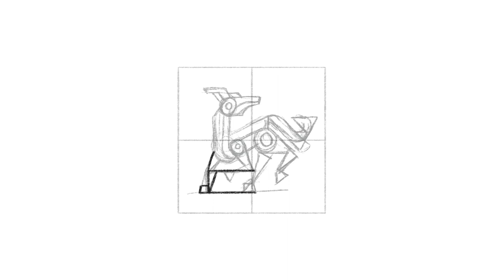Creature logomark | By Anh Do - Anhdodes